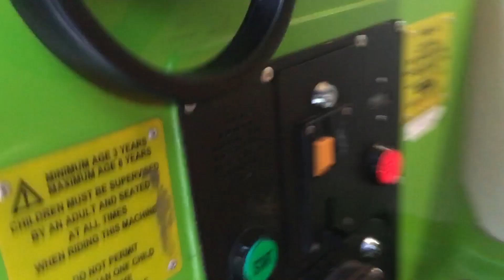Jolly Roger Vending Bus Kiddie Ride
Made and manufactured by Jolly Roger (Amusement Rides) Ltd. of Skegness, Lincolnshire, U.K. in 2007 under no licence.

Filmed and sighted at ASDA Queensferry on November 25th, 2018.

This is Jolly Roger’s first vending ride. I didn’t get a toy as this unit doesn’t do £2 rides.